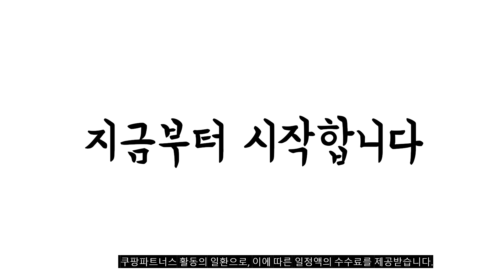광고 이거 강력추천 가성비 최고 트렁크정리함 비교 추천판매순위 top10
❤️❤️❤️광고 이거 강력추천 가성비 최고 트렁크정리함 비교❤️❤️❤️

1위. 벤오토 깔끔이 트렁크 정리함, 블랙 + 블랙스티치 [13,000원]

2위. 리벤스 멀티 폴딩 리빙박스 56L 대형, 블랙, 2개 [21,780원]

3위. 에이스피드 2층 수납 가죽 트렁크정리함, 블랙골드 [28,310원]

4위. 쎈나인 프리미엄 퀼팅가죽 논슬립 트렁크정리함, 혼합색상 [9,900원]

5위. 생활공식 프리미엄 트렁크정리함, 블랙 [19,900원]

6위. 카템 접이식 트렁크 캠핑 폴딩박스 정리함 + 기본 상판 세트, 크림베이지(바디), 크림베이지(상판) [13,050원]

7위. 모가비 트렁크 정리함 v0 MOG-017, 블랙 [20,400원]

8위. 어반카 스티치 차량용 다용도 수납함, 블랙 + 베이지 [19,900원]

9위. 어반카 스티치 차량용 다용도 수납함, 블랙 + 베이지 [19,900원]

10위. 모가비 고급 트렁크 정리함 v1 MOG-111, 블랙 + 화이트 [19,500원]